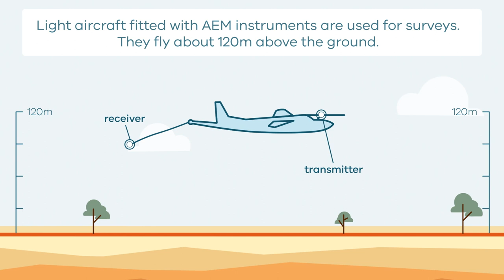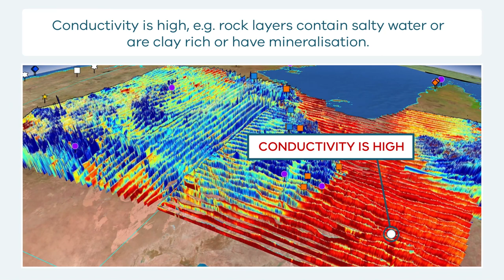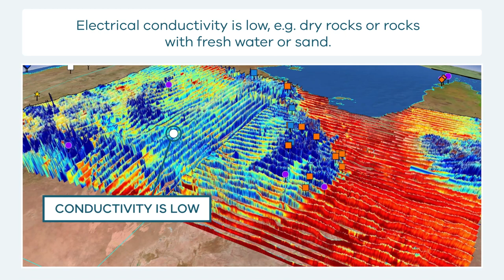How AEM surveys work - Kriol